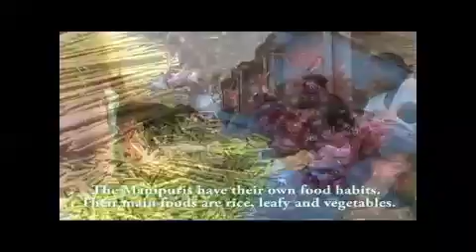Manipuri Cuisine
Salam Babina Devi shows us the foods that Manipuri people prefer, how they are served and different occasions when food is enjoyed together as a community.

Produced for Women Aloud Videoblogging for Empowerment (WAVE). Distributed by Tubemogul.